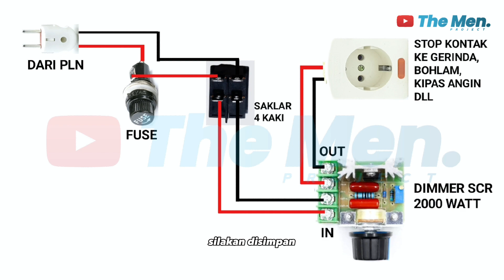Pakai gerinda jadi lebih aman | Dimmer SCR 2000 watt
Baiklah Men. kebetulan saya punya sebuah mesin gerinda tanpa variable speed jadi ketika saya gunakan untuk memotong media yang kecil atau lunak itu tidak bisa di atur untuk kecepatannya

Dengan adanya Dimmer SCR 2000 watt atau modul speed controller ini saya bisa atur kecepatan gerinda sesuai kebutuhan yang saya inginkan.

Tentunya alat ini lebih aman dan tidak merusak mesin gerinda nya sendiri.

semoga bermanfast bagi kalian yang membutuhkan

Saklar 4 kaki
Stop Kontak singgle
Kabel stop kontak
Fuse 10 ampere
Potongan Kabel
Box serbaguna P10CM L7,5CM T3CM

Alat untuk membuat pola lubang di Box.